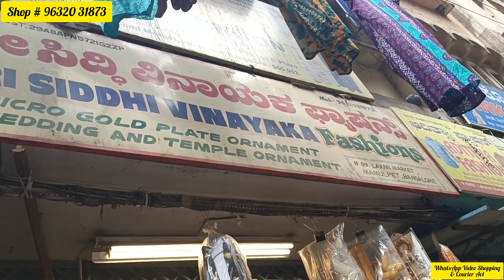Rs.10/- ವರಮಹಾಲಕ್ಷ್ಮಿ ಹಬ್ಬದ ವಿಶೇಷ @ Mamulpet Bangalore | Courier Avl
Sri Siddhi Vinayak: Fashions
% An Exclusive Guaranteed dewellery
% Micro Gold Plated Ornamen o
§ Wedding Ornaments
% Temple Jewellery
9 All Kinds of Immitation Jervellery
# 89, Mamulpet, BANGALORE - 560 053